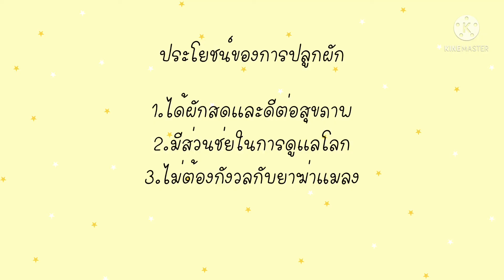ปลูกผักบุ้งง่ายๆ